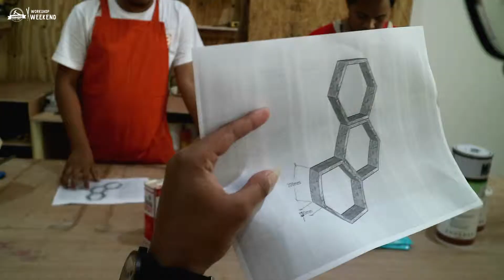Workshop Weekend #13 | Kelas Kayu Membuat Honeycomb Shelves Making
Kelas kayu dari @makerlabindonesia tanggal 7 April 2019 di Makerlab Workshop Studio. Peserta membuat honeycomb shelves atau rak heksagonal mulai dari mempersiapkan bahan, merakit sampai dengan finishing.

Buat kalian yg mau bikin hasil karya sendiri jangan sampai ketinggalan kelas kelas kayu berikutnya dari @makerlabindonesia.

Makerlab Indonesia
Kompleks Ruko Citragrand C-01
Sambiroto , Tembalang, Kota Semarang
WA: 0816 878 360